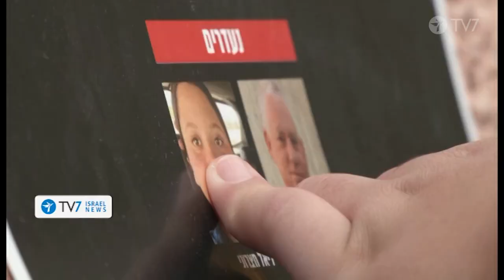TV7 Israel News | Jakso esitetty Taivas TV7:ssä 28.11.2023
Joka arkipäivä Taivas TV7 kanavalla nähtävät Israel-aiheiset uutiset, jotka toimittaa Jonathan Hessen suoraan TV7:n studiolta Jerusalemissa.

Uutisotsikoissa tänään:

- Hamas aloitti sodan Israelia vastaan tekemällä 7.10. verilöylyn. Sodassa pidettyä humanitaarista taukoa on jatkettu kahdella päivällä.

- Kansainvälinen Israelin painostus kasvaa, ja ulkovallat vaativat kahden valtion ratkaisua.

- IDF ilmoitti valmiudestaan jatkaa taistelua, kun humanitaarisen tauon jatkoaika päättyy.

  / taivastv7

  / heaventv7